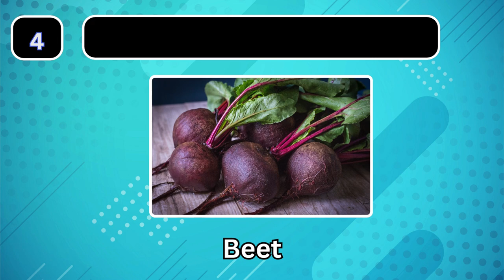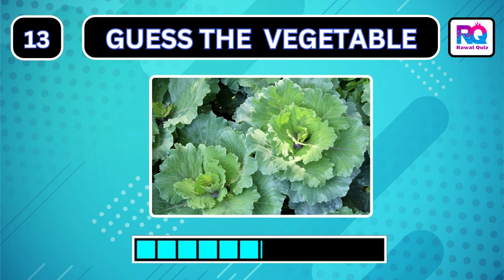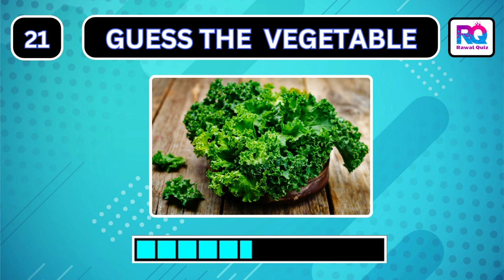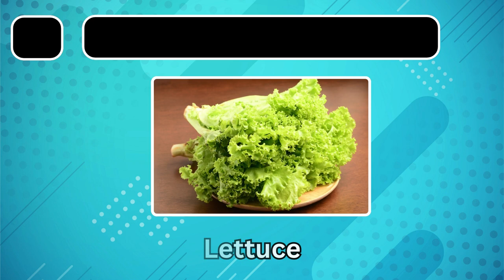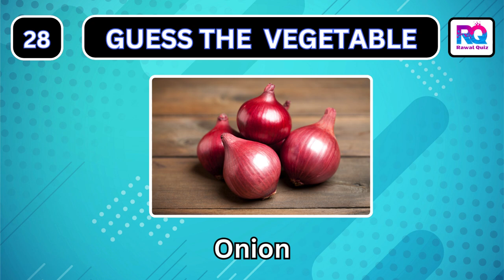Guess The Vegetable Quiz || Test Your Veggie Knowledge || Rawal Quiz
Welcome to "Guess The Vegetable" – the ultimate challenge for veggie enthusiasts! In this exciting and fast-paced quiz, you'll see a series of vegetables and have just five seconds to guess their names before the timer runs out. Whether you're a seasoned chef or a kitchen novice, this game is perfect for testing your vegetable knowledge and discovering new produce along the way.

"Guess The Vegetable" is not only a fun way to spend your time but also a fantastic opportunity to enhance your culinary skills and expand your understanding of the vegetable world. With our dynamic editing and engaging presentation, this video will keep you entertained from start to finish.

Ready to put your vegetable knowledge to the test? Join us for "Guess The Vegetable" and see how many you can name correctly.